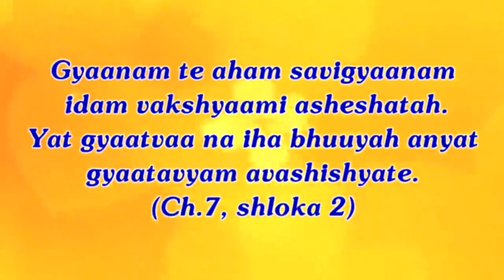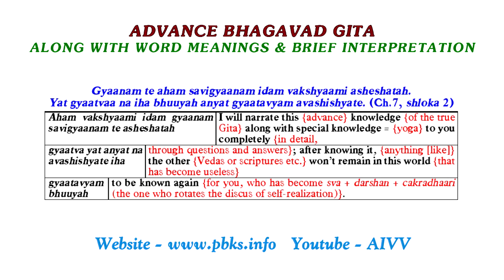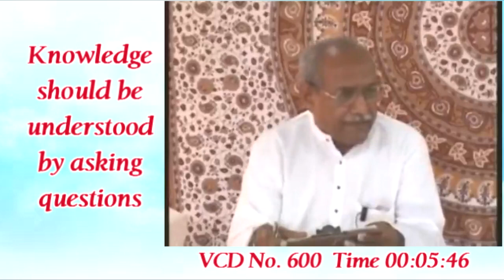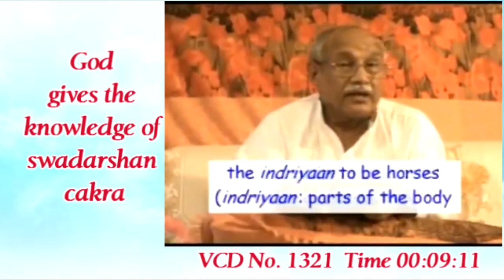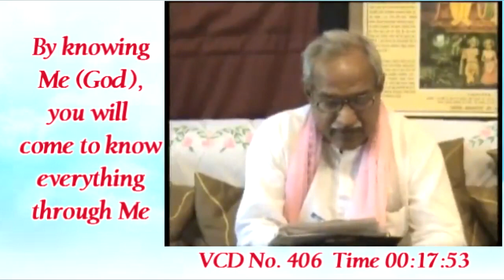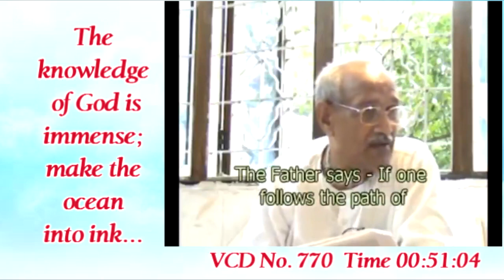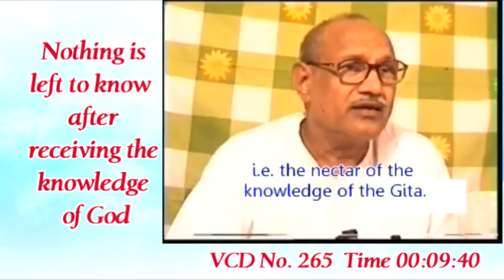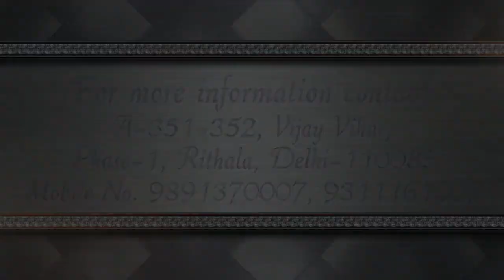Chapter 7-2 ll AIVV Bhagavad Gita Class Shloka practice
All the three qualities have been created through Me Shiva+Shankar alone; however, I, Shiva am not present in them but they are contained in Me (Shiva+Shankar)’. Here, we have to clearly understand, with what intention the words ‘from Me (mujhse)’, ‘in Me (mujhme)’ and ‘I (mai)’ have been said. There are two powers in the ekvyaapi form of the pravritti of the Incorporeal Shiva - the Supreme Father - and the corporeal form, Yogiraj Shankar: both the powers, ‘the creation of nature through Me’ and ‘the presence of nature in Me’ are applicable to the pravritti of the Incorporeal One in the corporeal one. At the same time, in order to show the existence of the Supreme Father Shiva to be nirgun, it has also been clarified: ‘I am not present in them’. Actually, it is a bit complicated to understand this because to know the soul and the Supreme Father Shiva is called knowledge, but to recognize the Supreme Father Shiva through some special corporeal form isn’t just knowledge, rather, it is special knowledge, it is called vigyaan because we have to be especially connected [with the Supreme Soul] for this. When knowledge and yoga aren’t different from the point of view of the pundits, similarly, special yoga is attached to special knowledge. Probably, this is the reason why the chapter 7 has been named ‘Gyaanavigyaanayoga’.

Copyright :    AIVV